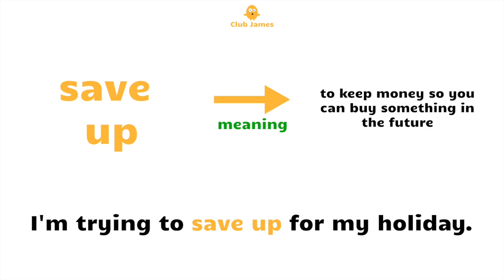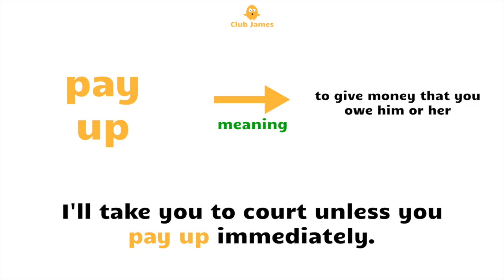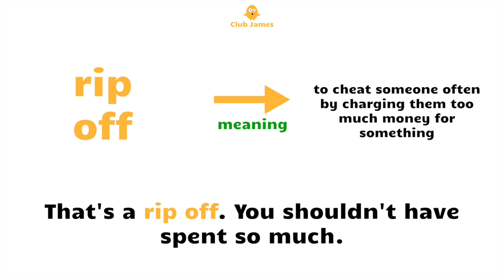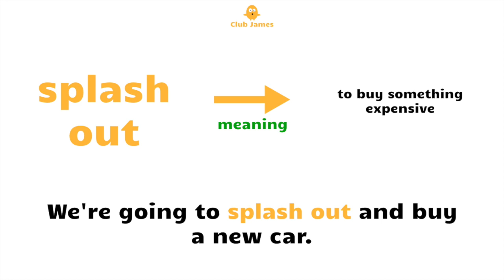Money Phrasal Verbs in English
Phrasal Verbs in English with examples. Common Phrasal Verbs List. Phrasal Verbs used in Daily English Conversations. Learn English words and phrasal verbs with British English pronunciation. Everyday phrasal verbs and English vocabulary. List of phrasal verbs with meaning. Learn English grammar with Basic English grammar examples. Learn verbs in English and Improve English grammar.

Learn English Words in conjunction with phrasal verbs and learn how to speak English using Daily Use English verbs. How to use common English verbs in Daily Life with some of the most useful English verbs and English beginner words with British English pronunciation. Improve English pronunciation with verb words.

Learn English phrasal verbs with example sentences in conjunction with English vocabulary words, phrasal verbs vocabulary words and English beginner words pronounced in English. English educational video to learn phrasal verbs  and to build English vocabulary and for all English learners and students wanting to learn English, how to speak English with a British accent and expand English vocabulary with day to day phrasal verbs. ESL English verbs.

In this Grammar lesson learn English vocabulary words using everyday English verbs and English beginner words pronounced in British English. English learning video with phrasal verbs vocabulary  for all English learners to build English vocabulary and students wanting to learn English, how to speak English with a British accent and expand English vocabulary with day to day English verbs used in daily english conversations. Improve spoken English vocabulary with verb words. ESL English verbs.

English Verbs
Verbs in English
Everyday English Verbs
English Phrasal Verbs
Money Phrasal Verbs
Money Expressions
Money Vocabulary
English Money Vocabulary
Phrasal Verb
Learn Phrasal Verbs
Vocabulary Words
English Vocabulary
List of English Words
List of English Vocabulary
Learn English
English Verbs Vocabulary
Phrasal Verbs in English with Examples
Phrasal Verbs with Example Sentences
English Phrasal Verbs with Example Sentences
Phrasal Verbs Vocabulary words
Phrasal Verbs Vocabulary
Phrasal Verb Words
Phrasal Verbs Word List
List of Phrasal Verbs with Meaning
Common Phrasal Verbs
Useful English Verbs
Useful Phrasal Verbs
Phrasal Verbs used in Daily English Conversations
Common English Phrasal Verbs
Common English Verbs
Daily Use English Verbs
Daily Use Phrasal Verbs
Phrasal Verbs in Daily English Conversation
Everyday Phrasal Verbs
Everyday English Phrasal Verbs
Phrasal English Vocabulary Words
Basic English Grammar
Basic English Grammar Examples
Grammar Examples
English Grammar
Improve English Vocabulary Phrasal Verbs
Build English Vocabulary Phrasal Verbs
Expand English vocabulary Phrasal Verbs
Learn English Words
Spoken English
English Word Speaking Practice
English Sentence Speaking Practice
English Beginner Words
English Words Beginners